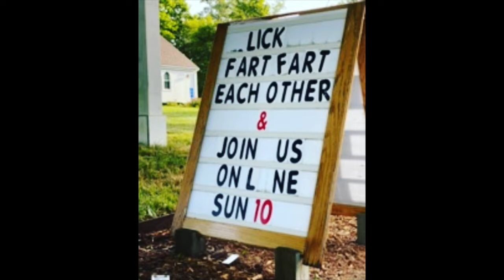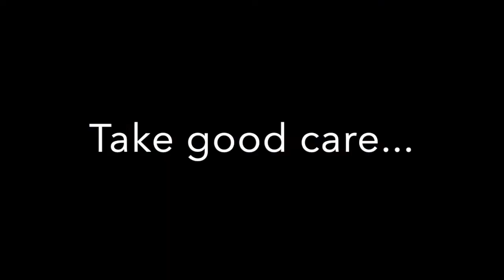A wee bit of mirth for today...